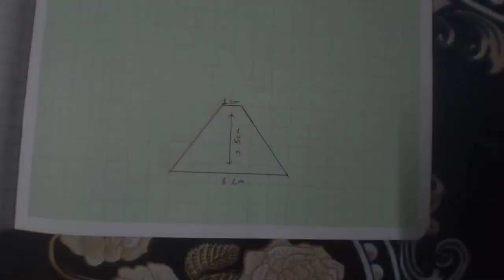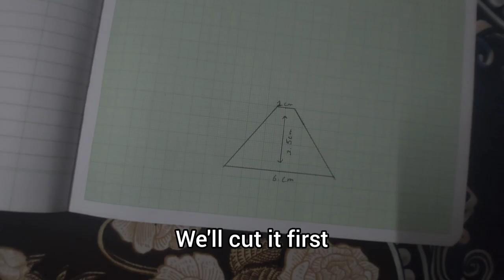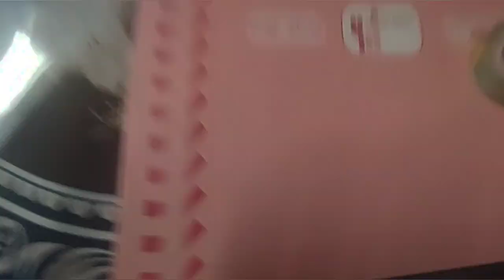I Made a DIY Hologram Using My Smart Phone!!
In this video, I’ll show you how I created an amazing DIY hologram using just my smartphone! 📱✨ If you've ever wanted to project 3D images or animations like something out of a sci-fi movie, you’re in the right place!

Join me as I walk you through the step-by-step process of making your very own hologram projector at home. I’ll share the materials you need, tips for setting it up, and a demo of the hologram in action! Whether you’re a tech enthusiast or just looking for a fun DIY project, this is perfect for you!

Watch till the end for some cool hologram example